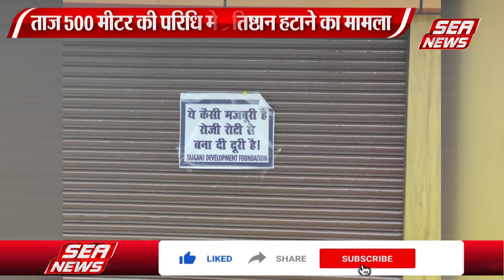ताजमहल 500 मीटर की परिधि में व्यावसायिक प्रतिष्ठान हटानेे का मामला